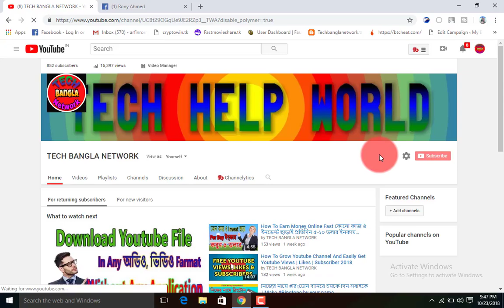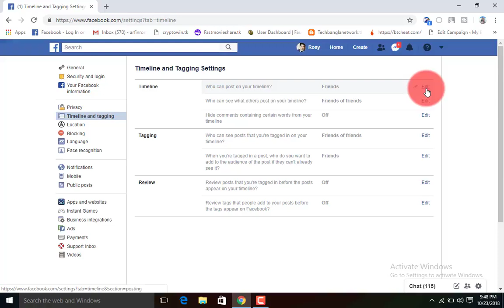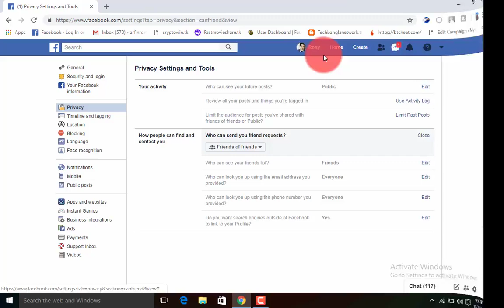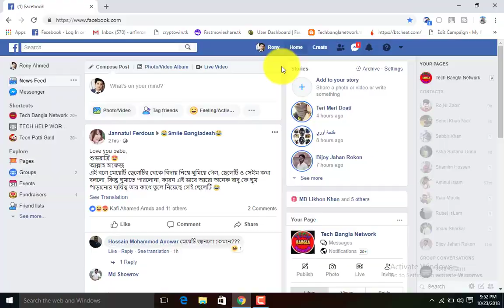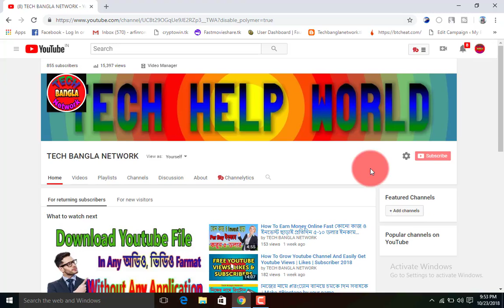(2018) facebook tips and tricks : 3 Important Facebook Settings We All Should Know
facebook tips and tricks for begginers, before start using facebook social media you should learn about (2018) facebook tricks : 3 Important Facebook Settings We All Should Know .
all this tips and settings has shown you to keep your facebook account neat and clean,,,
we all are suffering many facebook issues like tagging, unknown friend requesting etc,,, you can also learn how to add follow button on your facebook profile,
this video is for 3 important facebook setting :

1. stop tagging

2. chat off

3. stop friend request

first of all, most of time we see people are tagging us insanely even sometimes i dont see my recent post,
so you can make your profile neat and clean and stop tagging on your profile, no one can tag you after you using this setting,

secondly, you can also stop recieving friend requst for unknown person and also can set follower button for your profile instead of friend request button, ok.

last of all, you can set your chat system off even while you are available on online, no one can see you are online,

THEREFORE, watch this video fully to learn about those 3 important facebook settings,